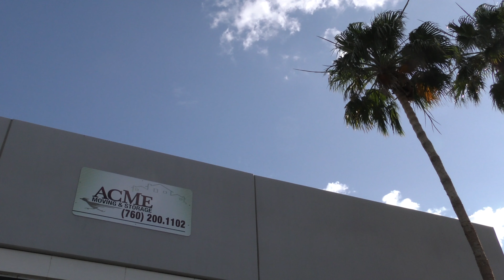Variety Adaptive Bike giveaway on May 17, 2019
A look at Variety's Adaptive Bike Giveaway on Acme Moving and Storage on May 17, 2019.